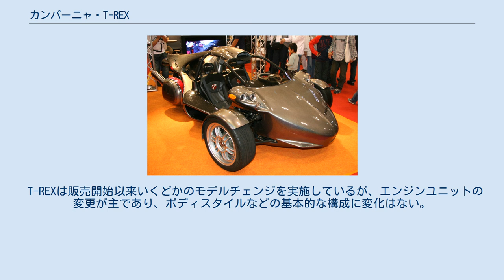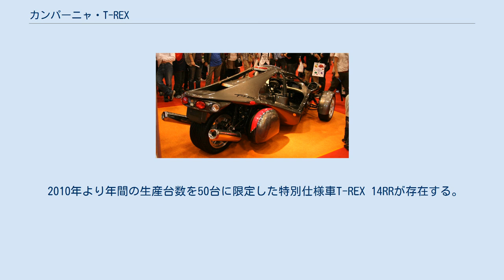カンパーニャ・T-REX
T-REX（ティーレックス）とは、カナダのカンパーニャモータースが製造する三輪自動車（トライク）である。
 元レーサーでF1のメカニック経験もあったダニエル・カンパーニャは、1990年にカナダ・ケベック州に「カンパーニャ・モータース」を設立、1994年にT-REXのコンセプトカーを発表し、1996年より販売を開始した。
マシンの構想およびプロトタイプ製作は彼自身の手で行われ、T-REXを創造するのに会社設立以前から通算して8年以上を費やしている。
 乗車定員は2名。
車体は鋼鉄製のチューブフレームにFRP製のボディパネルが架装されており、車体重量は472Kg（乾燥重量）となっている。
前2輪・後1輪の車輪配置で、並列複座の背後に搭載されたオートバイ用エンジンが後輪を駆動するMRである。
そのスタイルは一見ロードスターに近いものであるが、標準モデルではドアはおろかフロントガラスさえ装備されておらず、非常にスパルタンな仕様となっている（オプションで風防を含むエアロパーツが設定されている）。
ただしイモビライザーは標準装備されている。
 またスパルタンさは外観だけにとどまらず、ブレーキはWilwood、ホイールはRAYSやエンケイのモデルが設定され、さらに動力として2007年からのＴ-REX 14Rはカワサキ・ZZR1400と同じエンジンが搭載されており、その出力はラム過給時には200PSを超え、車重の軽さも相まってわずか3.92秒で60mph（時速約100km）まで加速する性能を有していた。
現行モデルのＴ-REX 16SではエンジンをBMW K1600の並列6気筒に変更、バックギア選択をボタン式に変更、USB対応オーディオが標準装備されるなど細かなグレードアップが行われた。
馬力は減少したがトルクがアップしており、BMS-KPをはじめとしたBMWの電子制御システムや燃料カットオフ機能がそのまま使われており、利便性が向上した。
 T-REXは販売開始以来いくどかのモデルチェンジを実施しているが、エンジンユニットの変更が主であり、ボディスタイルなどの基本的な構成に変化はない。
エンジンとトランスミッションや制御システムはベースとなる車種からほぼそのまま流用しているが、バックギヤのためにトランスミッションは改造されている。
 生産はすべてカンパーニャの工房にて、ハンドメイドで行われている。
 2010年より年間の生産台数を50台に限定した特別仕様車T-REX 14RRが存在する。
 Harley Davidson社のVツインエンジンを搭載し、クラシカルな外観にしたV13Rもある。